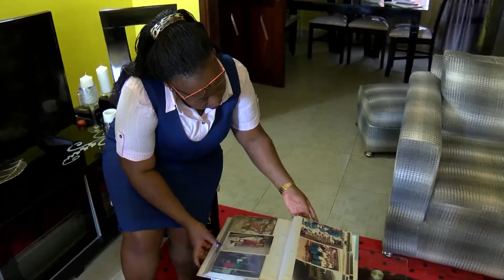state attorney Samantha Mwesigye shades tears on her sexual harassment story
hermoment-sexual harassment in courts of law